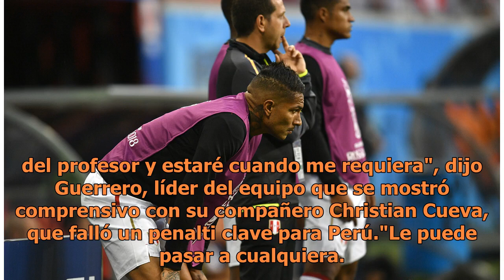¿Por qué Paolo Guerrero no fue titular?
El atacante de Perú Paolo Guerrero fue la ausencia destacada del once titular del cuadro de Ricardo Gareca, en una decisión "que hay que respetar", según apuntó el propio afectado."Hay que respetar las decisiones del profesor y estaré cuando me requiera", dijo Guerrero, líder del equipo que se mostr...